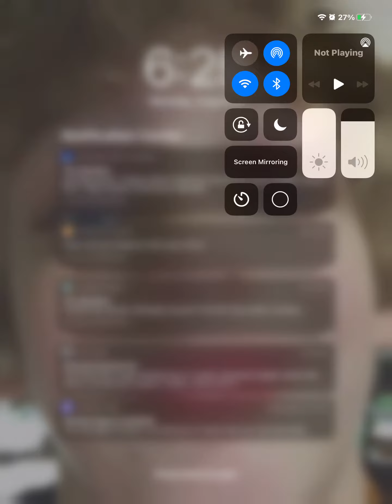Opening the clan chest